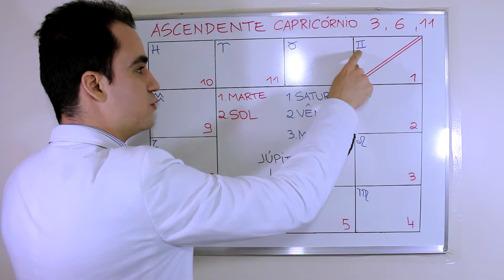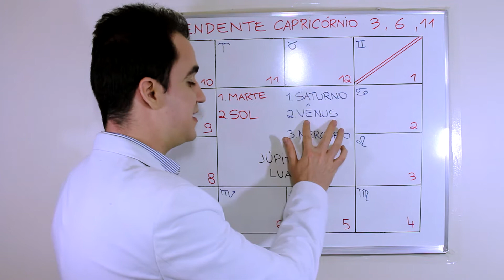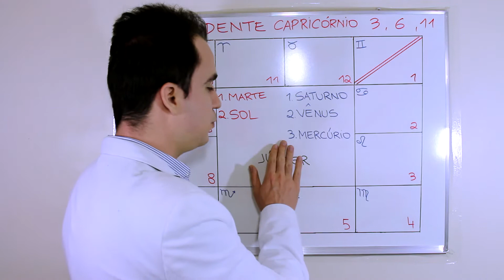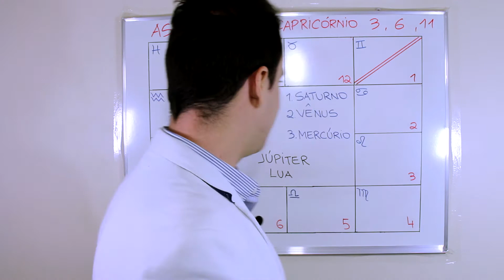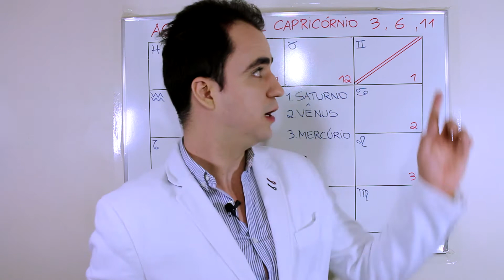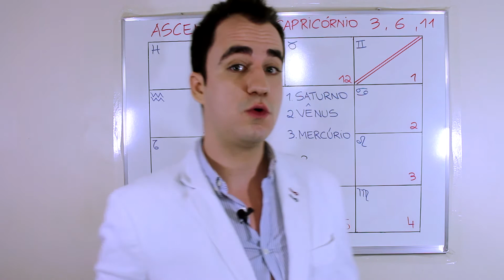Mithuna Lagna मिथुन लग्न: Benéficos e Maléficos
Planetas benéficos funcionais e planetas maléficos funcionais para Mithuna Lagna मिथुन लग्न "Ascendente em Gêmeos".